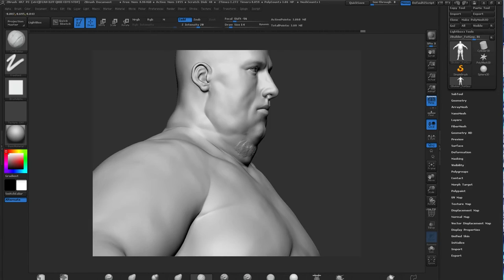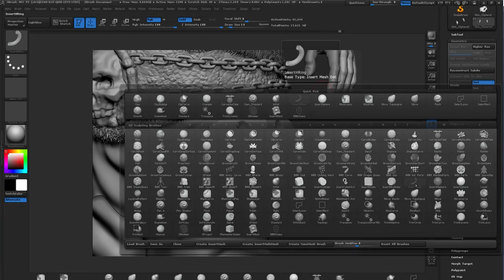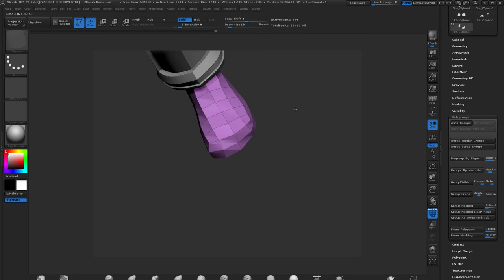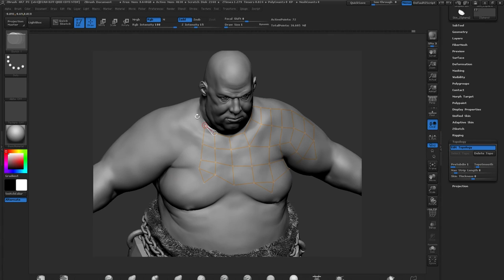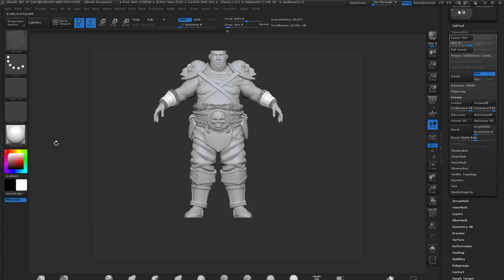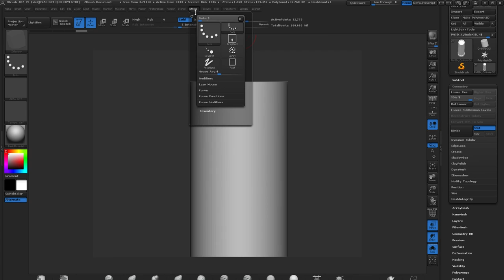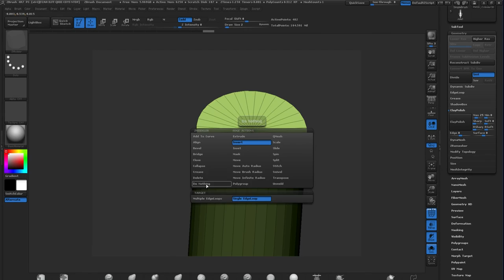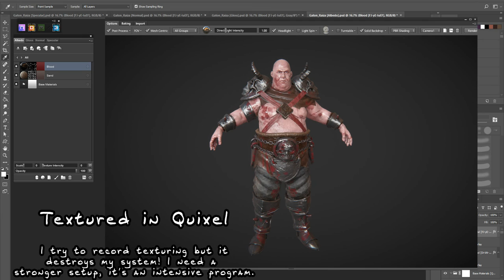Gaton Raiza "The Pillar" 3D Modeling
Gaton Raiza “The Pillar” is a character in the book I’m writing, Nazriel: The Sea of Red Ashes. Notoriously bloodthirsty, ruthless, and fractured of mind, Gaton gets his name from the giant pillar he wields into battle. With it he has gained rank and fame for the countless waves of crumpled corpses he leaves in his wake.

Social Media...

For this model I used ZBuilder to get me started, if you'd like the tool you can find it available for purchase

Featured tracks include...